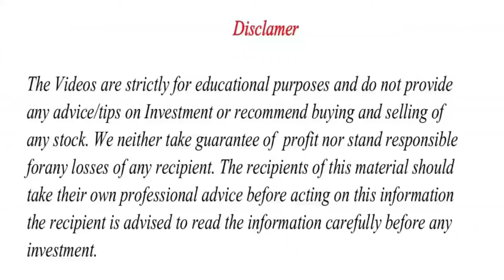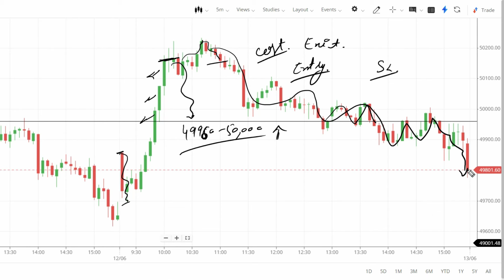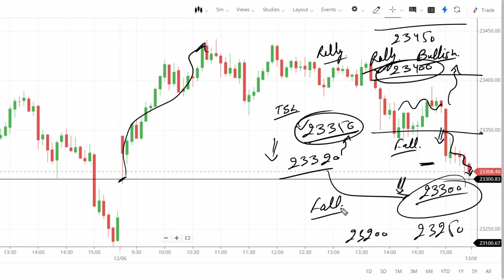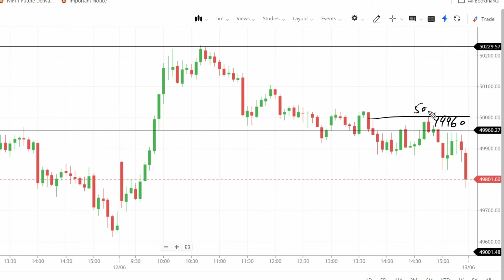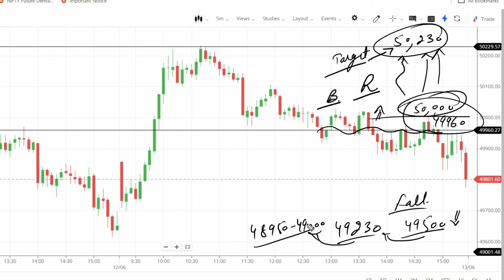Nifty & Bank Nifty Tomorrow Prediction | Nifty and Bank nifty targets | Options Guide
nifty analysis
banknifty analysis
stocks analysis
Banknifty Prediction
market trader
banknifty option for tomorrow
Nifty Prediction
stocks analysis
tomorrow share market tips
market tomorrow